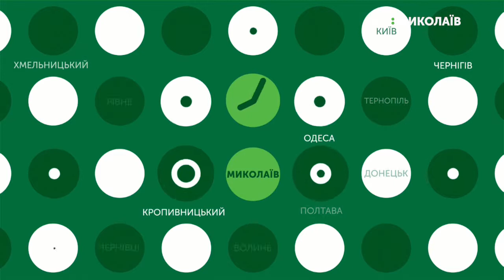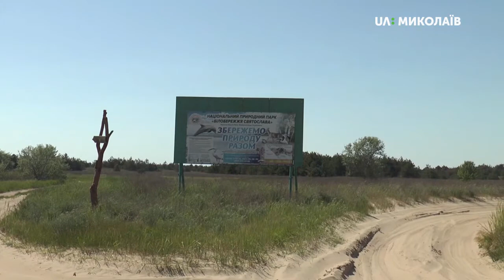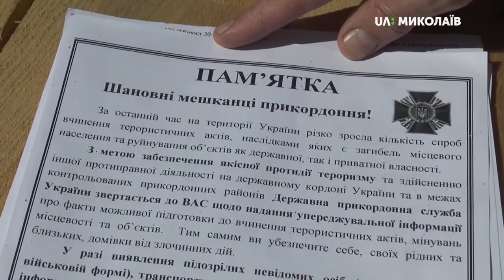19.05.2020. новини. 17:00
Новини
Інформаційна картина дня (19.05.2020) поглядом кореспондентів телеканалу UA: Миколаїв (випуск новин — 17:00):
- на Миколаївщині, протягом доби, кількість хворих на СOVID-19 збільшилась на одну людину. Загалом в області -263 лабораторно підтверджених випадки;
- серед 98 людей, які вилікувались від «коронавірусної» інфекції – 18 жителів територіальної громади міста Вознесенська. Загалом, станом на сьогодні, на території ОТГ, до якої входить Вознесенськ та села Ракове й Новогригорівка, лабораторно-підтверджених випадків захворювання на СОVID-19 немає;
- рівень пожежної небезпеки – п’ятий. Кожне третє озеро – зневоднене. На Кінбурнському півострові працює пропускна система: фіксують кожен автомобіль,  що заїжджає на територію національного природного парку «Білобережжя Святослава».